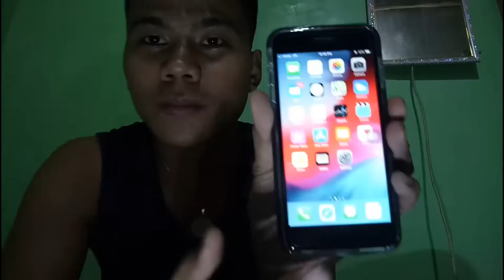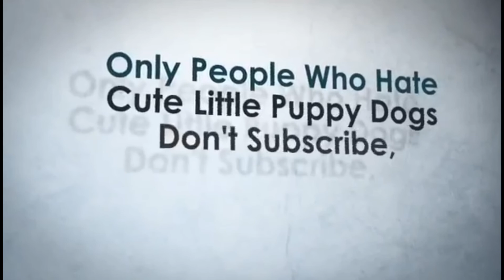I PHONE 6SPLUS UNBOXING GONE WRONG(NALAGLAG KO)